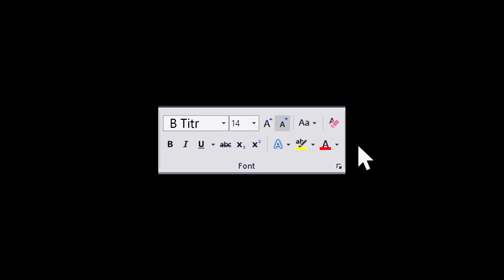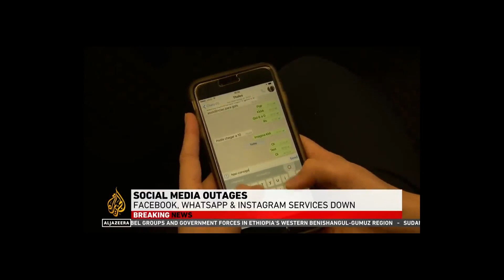تردز، توییتر رو قراره ورشکست کنه؟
این روزها تردز، شبکه اجتماعی تازه وارد کمپانی متا حسابی در فضای مجازی ترند شده. ما هم تصمیم گرفتیم در این قسمت بولدشو رقابت ما بین تردز و توییتر رو از دید مارکتینگی بررسی کنیم.
به نظر شما در این رقابت، کی می بره؟ تردز یا توییتر؟
ممنون که حمایتمون می کنید. :)